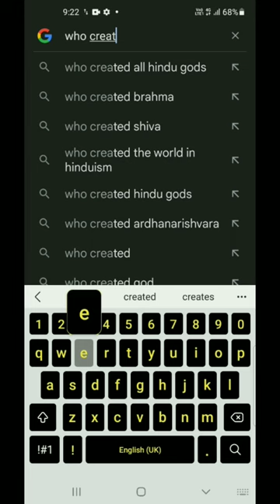Who Create the all God's